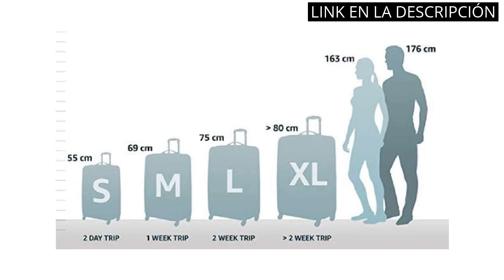【Maletas grandes】Los 6 mejores modelos de maletas grandes para tus viajes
✋  Aquí están los 6 mejores modelos de maletas grandes para tus viajes disponibles en el mercado.

🔽🔽🔽 ENLACES DE COMPRA MALETAS GRANDES 🔽🔽🔽

1) Samsonite S'Cure Spinner - Maleta de equipaje, L (75 cm - 102 L), Negro (Black)

2) ITACA - Maletas de Viaje Grandes 23 Kilos - Maleta Grande de Viaje Rígida 4 Ruedas - Maletas Grandes de Viaje de Polipropileno Resistente y Ligera Candado TSA 760370, Gris Oscuro

3) ROLL ROAD Flex, Maleta Mediana Rígida 65cm Adultos Unisex, Negro (Black), 46x65x23 Cms

4) American Tourister - Soundbox Spinner 67/24 Expansible 71,5/81 L - 3,7 KG GOLDEN YELLOW

5) Amazon Basics - Maleta de viaje rígidaa giratoria - 78 cm, grande, Negro

6) MISAKO Maleta Grande de Viaje Leslie Unisex | Maleta Elegante de Nylon Blanda | 77x46x26cm | Maleta Grande para Viajes | 4 Ruedas | Semirígida - 3KG

00:00 - Intro
00:05 - 1) Samsonite S'Cure Spinner - Maleta de equipaje, L...
00:39 - 2) ITACA - Maletas de Viaje Grandes 23 Kilos...
01:11 - 3) ROLL ROAD Flex, Maleta Mediana Rígida 65cm Adultos...
01:39 - 4) American Tourister - Soundbox Spinner 67/24 Expansible...
02:10 - 5) Amazon Basics - Maleta de viaje rígidaa giratoria...
02:42 - 6) MISAKO Maleta Grande de Viaje Leslie Unisex |...
03:16 - Outro